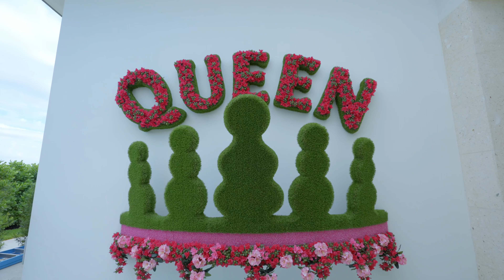FLORIDA MANSIONS | LATEST DELIVERY @ LANDMARK RANCH ESTATES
| Fort Lauderdale's hidden ranch paradise, Town of Southwest Ranches. At just fifteen minutes from FLL International Airport or FLL Executive Airport, Landmark Ranch Estates is right at the heart of Southeast Florida.
Offering custom luxury estates from 2 to 5 acres, and up to 25,000 square feet of elegant lifestyle, within the only gated community in Southwest Ranches.
Estate lifestyle, redefined...